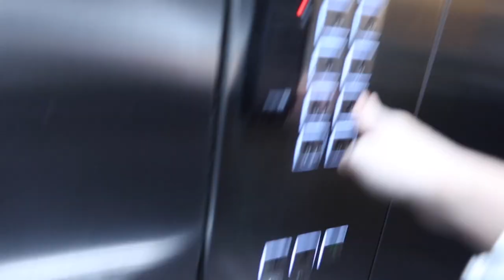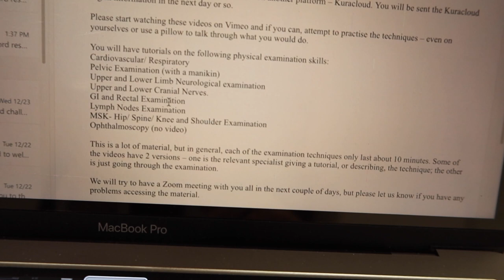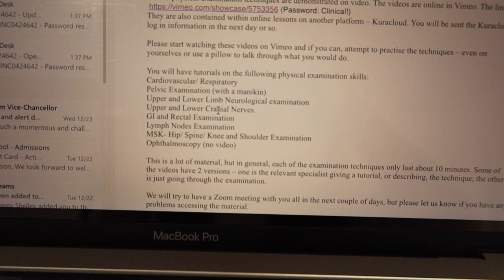My First Day In Canberra | Shopping & Eating | Life After Quarantine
Hey guys, if you've been following my previous quarantine video. I've already finished my 14 days quarantine in Australia and headed to Canberra which is the state I was planning to come to to continue my clinical years here. After going through the hustle to come to Australia during this pandemic, I've finally reached here. It's not easy along the way but I'm really glad that I can continue my studies without having to take another gap year.

1. Joakim Karud - Good Old Days
2. Lakey Inspired - Chill Day
3. JYUN - Breeze
4. LuKrembo - Bread